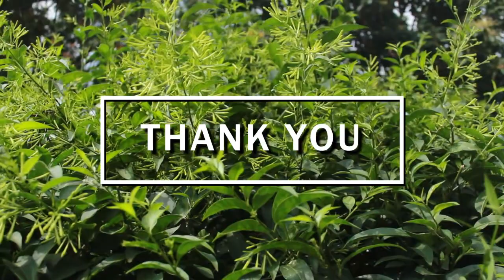Ibibazo byanjye nabishyiriye Imana - Testimony of Anna from South Korea